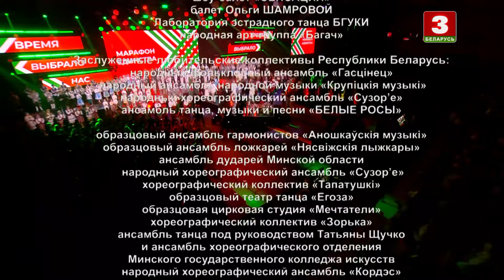💥Марафон единства в Молодечно | Время выбрало нас! | ТЕЛЕВЕРСИЯ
🎶Концерт в Ледовом дворце Молодечно собрал на одной сцене местные талантливые коллективы, а также самых ярких артистов — профессионалов и любителей.

🔥В нем приняли участие коллективы и артисты из разных регионов, а также самые известные и заслуженные артисты Беларуси.

🎤Среди них Юлия Быкова, Евгений Олейник и группа "Аура", Александр Солодуха, Виктория Алешко, арт-группа "Беларусы" и многие другие.